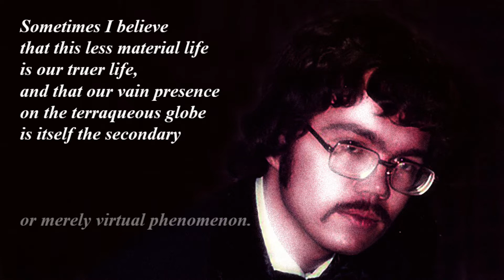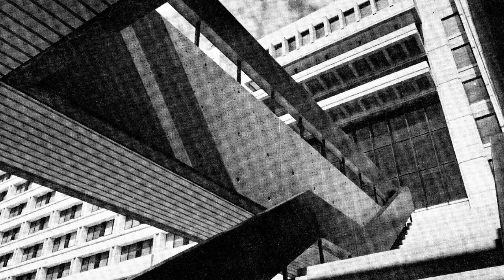Dispatches from the Front (Oct 1971)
My opinion of my whole experience
varies from time to time.
- H.P. Lovecraft
The Transition of Juan Romero
16 Sep 1919